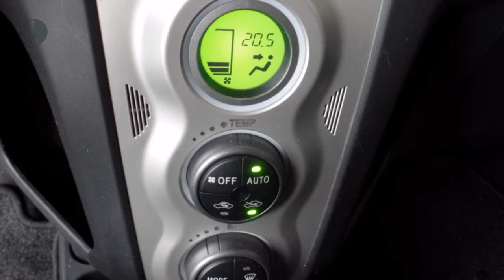Toyota Yaris 1.3 LUNA Climate Control, LM-Velgen